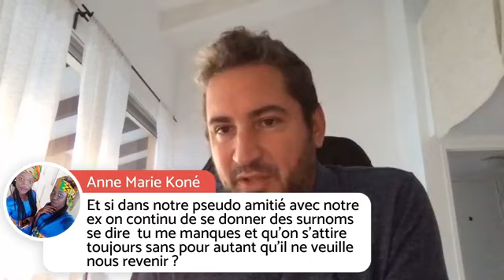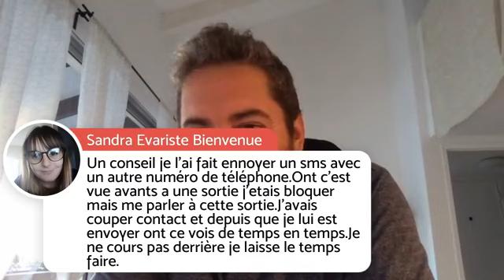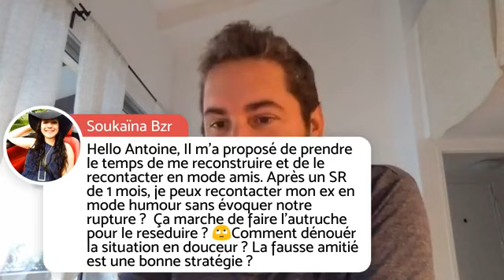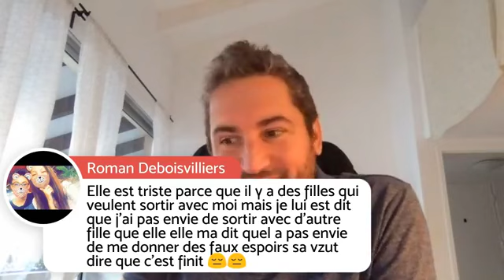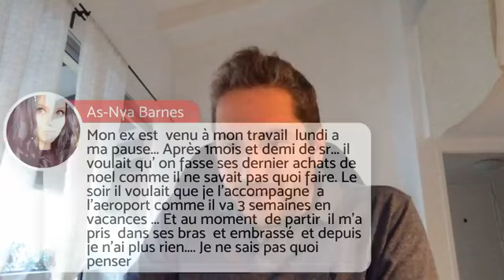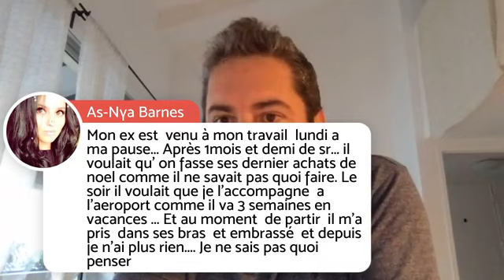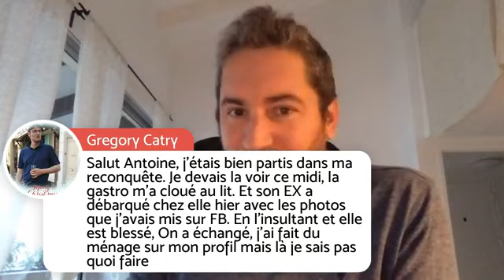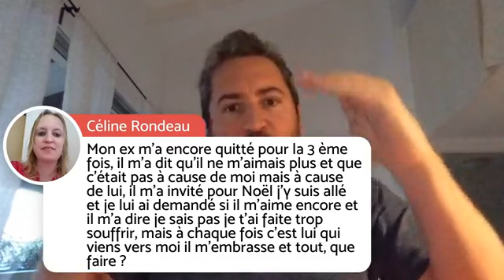🔴 100 QUESTIONS-RÉPONSES SUR LA RECONQUÊTE !!